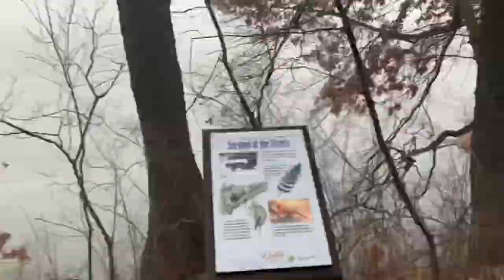Eagan, MN 12/23/23 - Lebanon Hills walk - Brown Christmas